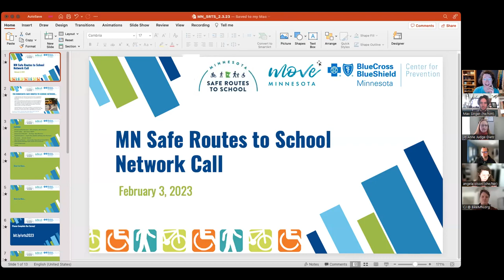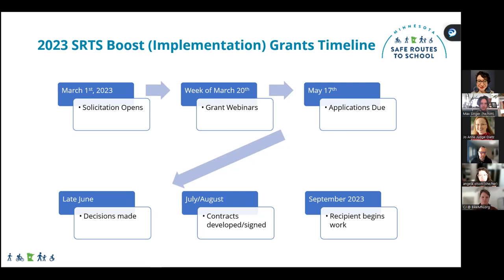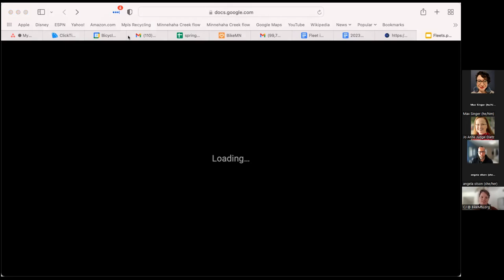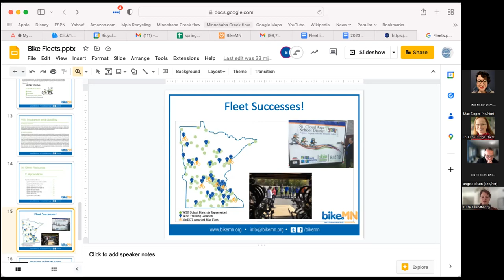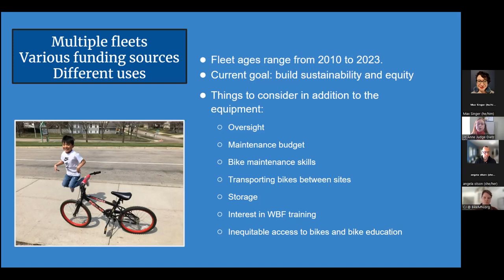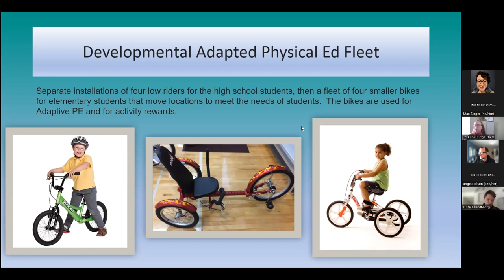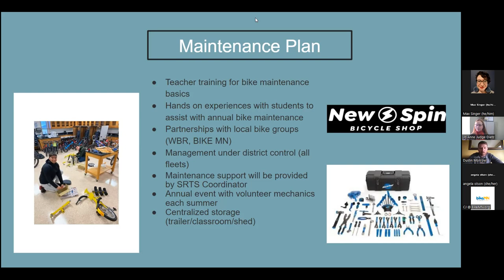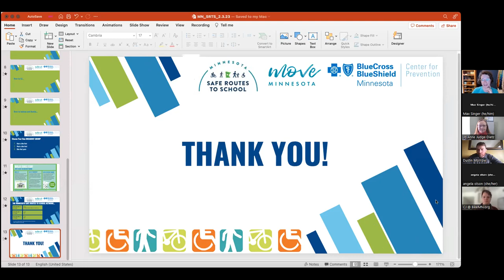Safe Routes to School Network Call February 2, 2023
The focus of this month's call was “Bike Fleet Management & Maintenance”. We got a MnDOT update from Dave Cowan and legislative updates from Angela Olson (BikeMN) and Elissa Schufman (Move Minnesota). Then we heard about a Fleet Guide from CJ Lindor (BikeMN) and learned about bike fleets in practice from JoAnne Judge-Dietz (Olmste County SHIP) and Dustin Morrow (Rochester Public Schools).